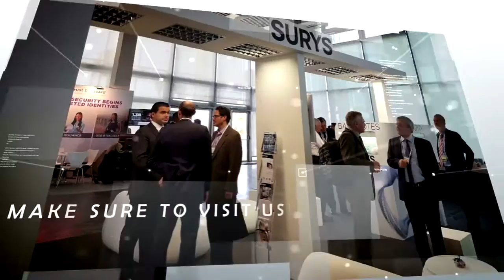CES 2018 ESPÉRALA MUY PRONTO